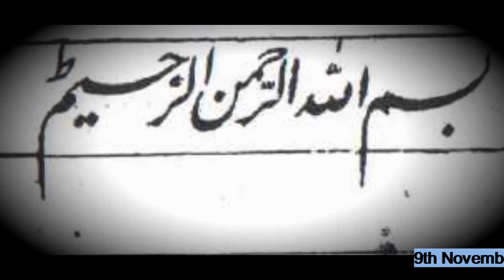Excerpt of Radio talk on Wajid Ali Shah | Dr. Kaukab Quder Sajjad Ali Meerza | Delhi Urdu Majlis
Excerpt of the radio talk on Wajid Ali Shah by his Great Grandson Dr. Kaukab Quder Sajjad Ali Meerza who has written three award winning books and had read many papers on his great grand father and his life. He has a PhD on the cultural and literary contributions of    Wajid Ali (WAS).  Dr. Kaukab Quder Meerza was consulted by the legendary director Satyajit Ray in the making of the film Shatranj ke Khiladi based on the novel by Munshi Premchand.
This radio talk was dubbed from a cassette recorded by the speaker himself on a radio. audio quality is regretted